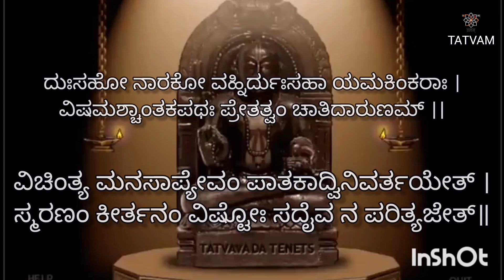ಶ್ರೀ ಕೃಷ್ಣಾಮೃತಮಹಾರ್ಣವ(೧೪೮)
ಶ್ಲೋಕ : ೨೦೭-೨೦೮

@ ೭:೦೦ AM